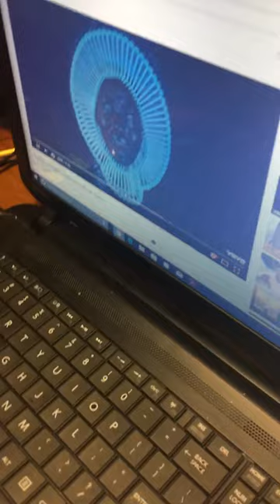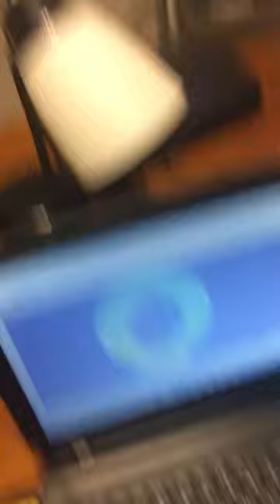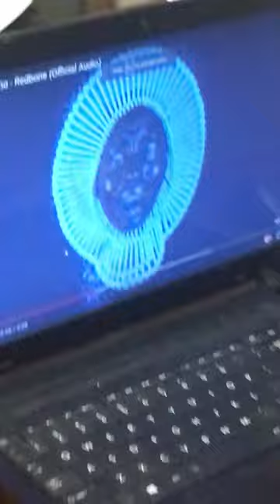Redbone by childish gambino but it’s playing from my computer 💻